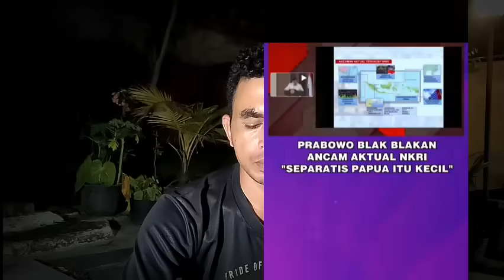MENGEJUTKAN...!!! BANYAK DARAH MANUSIA YG MELEKAT DI TANGAN PRABOWO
Guys, ini adalah pernyataan dari orang Papua yg mengejutkan kita semua bahwa "Kami menolak Prabowo menjadi Presiden karena di tangan Prabowo banyak melekat darah manusia"

Bagaimana komentar atau tanggapan Netizen ?